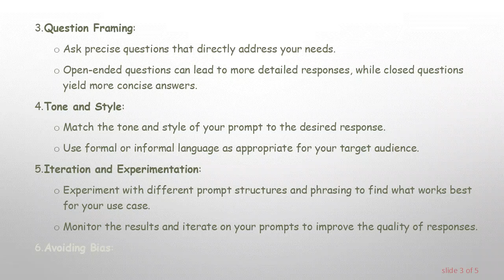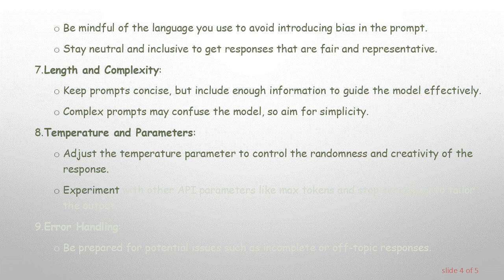Best Practices for Prompt Engineering with OpenAI API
Summary: Discover the best practices for prompt engineering with OpenAI's API to enhance the performance and output of language models. Learn how to optimize prompts for better results.

Prompt engineering is an essential skill when working with OpenAI's API. By designing clear, concise, and well-structured prompts, you can achieve more precise and relevant responses from language models. Here are some best practices to consider when crafting prompts:

Clarity and Specificity:

Use clear and specific language in your prompts.

Avoid ambiguous terms and ensure your instructions are direct and straightforward.

Specify the format or type of response you want (e.g., list, paragraph, or bullet points).

Contextual Information:

Provide relevant context to guide the model's response.

Share background information or necessary details to help the model understand the task.

Question Framing:

Ask precise questions that directly address your needs.

Open-ended questions can lead to more detailed responses, while closed questions yield more concise answers.

Tone and Style:

Match the tone and style of your prompt to the desired response.

Use formal or informal language as appropriate for your target audience.

Iteration and Experimentation:

Experiment with different prompt structures and phrasing to find what works best for your use case.

Monitor the results and iterate on your prompts to improve the quality of responses.

Avoiding Bias:

Be mindful of the language you use to avoid introducing bias in the prompt.

Stay neutral and inclusive to get responses that are fair and representative.

Length and Complexity:

Keep prompts concise, but include enough information to guide the model effectively.

Complex prompts may confuse the model, so aim for simplicity.

Temperature and Parameters:

Adjust the temperature parameter to control the randomness and creativity of the response.

Experiment with other API parameters like max tokens and stop sequences to tailor the output.

Error Handling:

Be prepared for potential issues such as incomplete or off-topic responses.

Develop strategies to handle errors, such as re-prompting or refining the prompt.

By following these best practices, you can optimize your prompts and improve the quality and reliability of responses from OpenAI's language models.